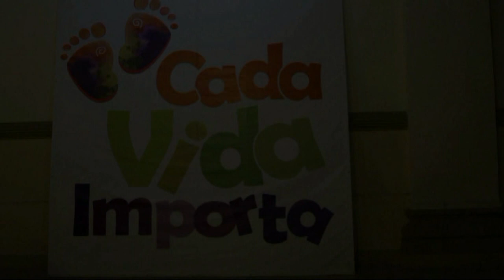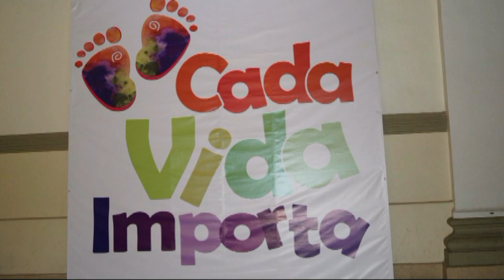Padre LUIS ESCOBAR